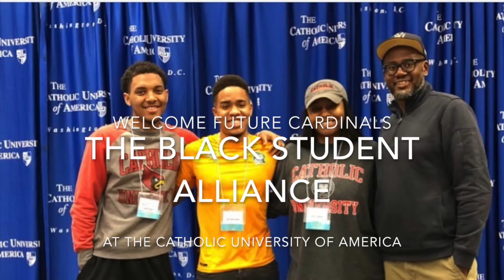BSA Documentary 2020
This video is about The Black Student Alliance of Catholic University